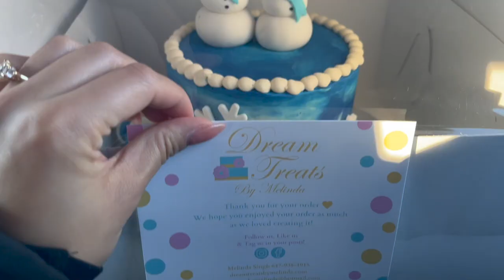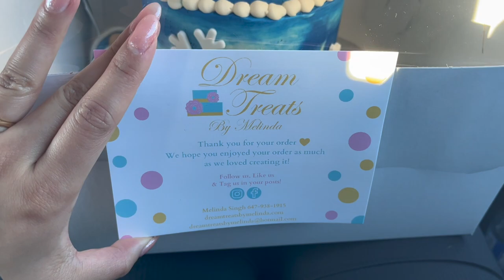LAST VLOG OF 2021 | Days with Dian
Happy last DWD of 2021! Don't forget to check out Lithe Lashes for their amazing boxing day sale starting Dec 26th!!